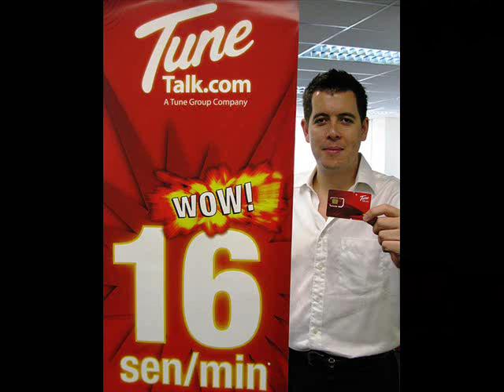Jason Lo - Rise and fall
why don't you come on in
we could break the ice
and a bottle of gin

I have my reason
to feel the way I do
the whole bottle of reason
I want to share that drink with you

And my guitar said
My guitar said

Would it be OK
If I was the one who help you out
See we can both play dumb
We have a little fun
And forget why we go around

But she said "no"
Honestly you wanted me to see you

Yesterday I woke up on the wrong side of my bed
When she forgot to pray
for a little help
to forgive and then forget
And we go over and over
There's no more left to blame

But she got so wise and
Starry eye
She wanted me to see her
Take it

Oh yeah

Oh, Suddenly she wanted me
unwrap around my head
Oh, she can't get enough
when she's not talking, talking, talking
See her Rise and Fall
And Fall